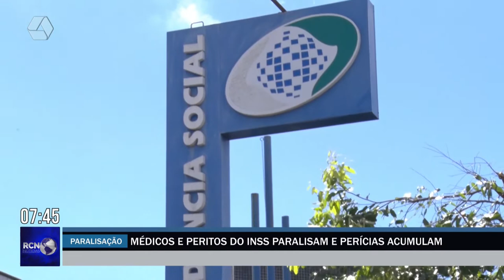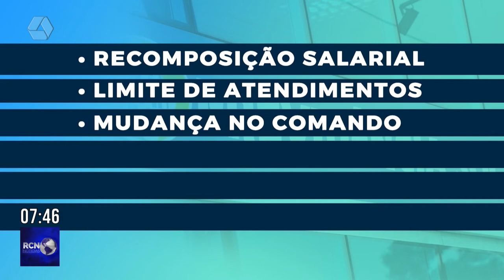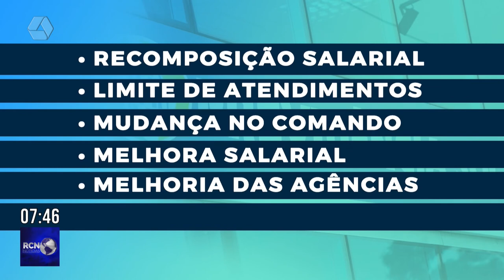Greve dos peritos do INSS deixa quase 100 atendimentos suspensos em Três Lagoas